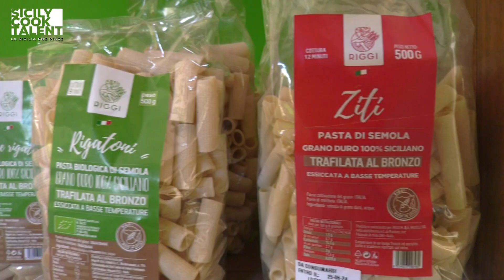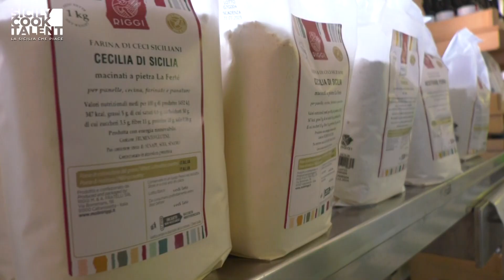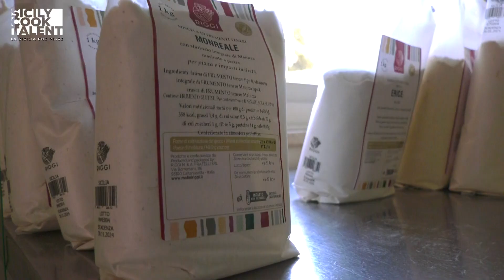SICILY COOK TALENT | PUNTATA 3 - MOLINI RIGGI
Su TELE ONE in esclusiva Sicily Cook Talent - La sicilia che piace.

Il Progetto cofinanziato dalla Regione Siciliana – Assessorato per le Attività Produttive –
Iniziativa “Sicilia che piace” – Capitolo di Bilancio 342525, valorizza la biodiversità agricola ed offre
ampi spazi di promozione delle aziende siciliane, raccontandone storia e tradizioni.

La divertentissima gara tra aspiranti cuochi, diretti da uno chef professionista, vi racconterà il "made in sicily" accrescendo la consapevolezza e conoscenza dei prodotti alimentari sicuri, valorizzando le industrie di trasformazione presenti nel territorio regionale e raccontandone l'eccellenza.

Sicily cook talent - la sicilia che piace, un appuntamento da non perdere!

In  questa puntata vi raccontiamo la storia dei Molini RIGGI.
La storia del marchio Riggi si sviluppa attorno ad una grande ambizione: quella di far conoscere nel mondo le antiche farine artigianali siciliane, capaci di dar vita a paste e prodotti da forno di altissima qualità e dal gusto unico.
Ed è una storia dalle radici lontane!